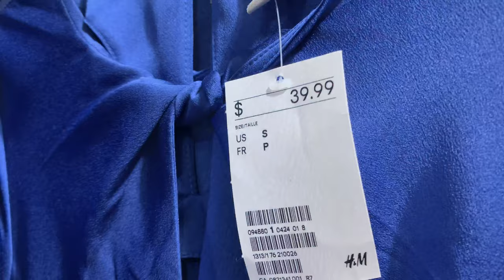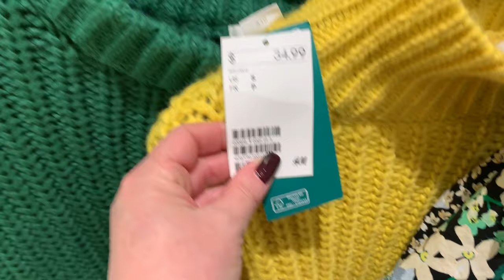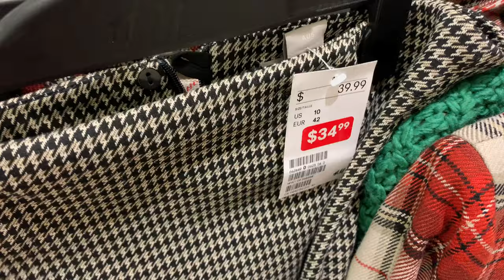H&M ШОПИНГ ВЛОГ/ТРЕНДЫ ВЕСНА 2020, КОТОРЫЕ Я НЕ НАШЛА/УЖАС В H&M!!!/АНТИТРЕНДЫ/Я ТАКОГО НЕ ОЖИДАЛА!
ЭТО МОЙ НОВЫЙ ВЛОГ О ТОМ, КАК Я ХОДИЛА НА ШОПИНГ В H&M, ПОСМОТРЕТЬ НА НОВЫЕ ВЕСЕННИИ ТРЕНДЫ. А НАШЛА ЦЕЛУЮ КУЧУ УЖАСНЫХ АНТИТРЕНДОВ! ВЕЩИ НЕ АКТУАЛЬНЫЕ И ОЧЕНЬ ПЛОХОГО КЧЕСТВА...(((  КОРОЧЕ СПЛОШОЕ РАЗОЧАРОВАНИЕ (((